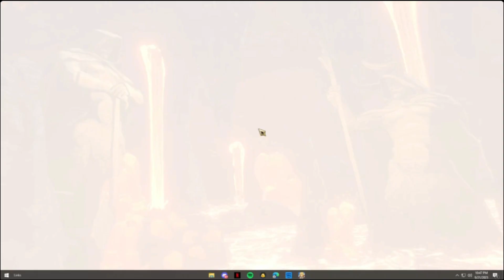Ninokuni: Crossworlds | Lava Valley HighLights